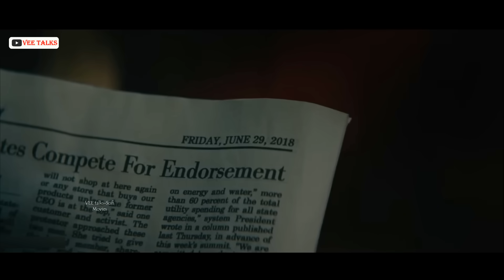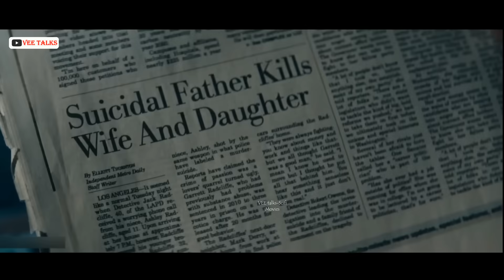Time Travel से खुद की मौत ही टाल दी ⚡ New Sci-fi Movie Explained in Hindi 2023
Latest Hollywood Scifi Movie Explained in Hindi/Urdu 2023
Alternate Realities Time Travel Time Loop, Sci-Fi Adventure Thriller Movie  Explained in Hindi, Latest Hollywood Movie 2023 Hindi Voice Over, Summarize, Science Fiction Series Explained in Hindi